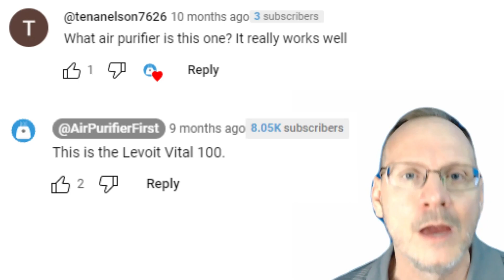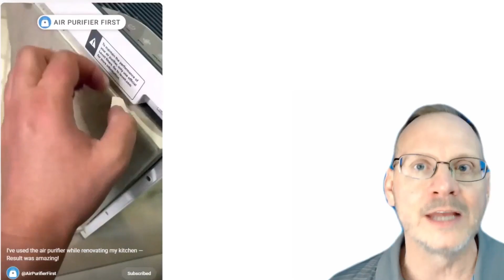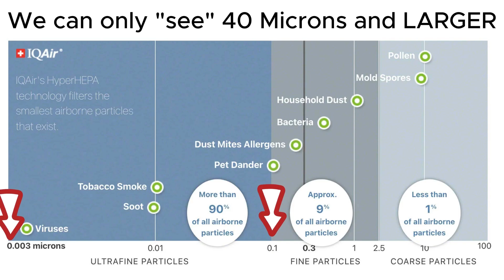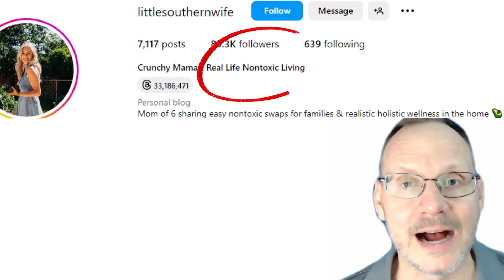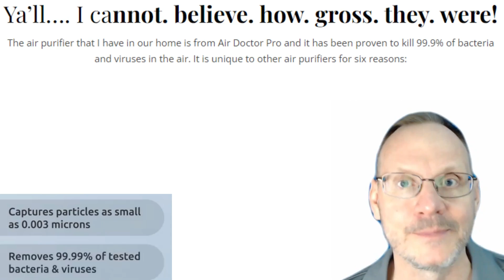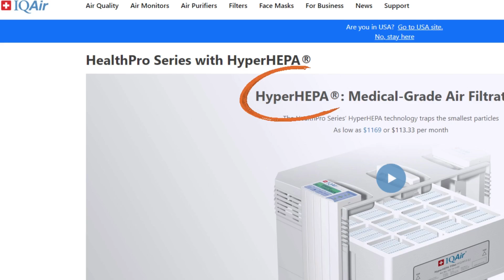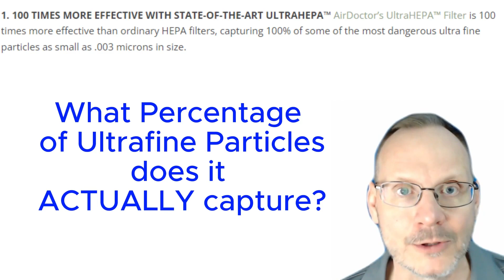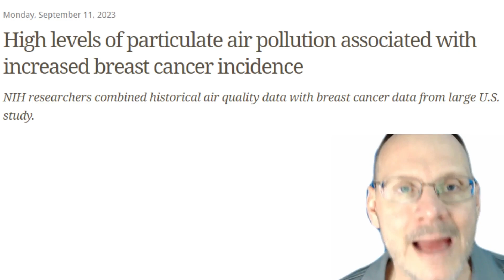The TRUTH About Dusty Pre Filters / Air-Purification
👉 1. BEST AIR PURIFIERS for ASTHMA, ALLERGIES, and DUST RANKINGS
👉 2. BEST AIR PURIFIERS for ULTRAFINE PARTICLES (UFPs) RANKINGS
👉 3. BEST AIR PURIFIERS for WILDFIRE SMOKE

This is a quick video on prefilters and why you should not be impressed with visible dust on any air purifier prefilters or filters.  Some videos out there on the Internet - like to show dirty prefilters on air purifiers and act like it has some significance.  They insinuate that the air purifier must be doing a good job just because you can see dust buildup on the prefilter but that is absolutely not the case.  These are just sensational videos.

All prefilters will accumulate some dust and debris buildup over time - even if you strap a prefilter on a cheap fan without a HEPA filter -  you will also see dust buildup on it.  It does not mean the air purifier is of good quality nor does it mean the air purifier is performing well.

Here is a video from Air Purifier First with a caption that says, “I’ve used the air purifier while renovating my kitchen - result was amazing!” - how is that an amazing result?  You got dust and debris buildup on the prefilter? And there was a lot more dust and debris in the air - probably at least 10 times more than what normally is usually in the air because you are doing a renovation. All air purifiers and even a DIY box fan with a MERV filter strapped to it will get debris buildup during a renovation.

So this is a $110 dollar air purifier.

So the person who commented is obviously impressed with the dusty prefilter.  What is the definition of works well? All prefilters will get a lot of buildup during a renovation, of course. And all prefilters will eventually get dust buildup over time when running in almost any room. The TRUTH About Dusty Pre Filters  Air Purification

Of note- if you are doing a renovation and tearing down walls or something of this nature what you really need to protect yourself and your air quality is something called an air scrubber - Like a dri-eaz HEPA air scrubber - air scrubbers filter at a HEPA level but they have a lot of cfms  -  they basically have a very strong fan so they have a lot of air flow - so they can take  the debris out of the air very quickly during the renovation - instead of having it scatter all over the place.  Air scrubbers are basically industrial air purifiers that are used during renovations. You certainly wouldn’t put a cheap Levoit 100 air purifier in this type of environment - not when you are doing a renovation. There will be tons of larger coarse and smaller ultra-fine particles in your air that you would be exposed to and the levoit would be completely overpowered in this type of environment.  Yes, of course, it’s prefilter is gonna get dirty but it will miss tons of dust and debris that will scatter all over the place.  Coarse Particles.  Even a box fan with a MERV filter strapped to it would get a bunch of debris buildup during a renovation.  The Levoit 100 only has 130 cfm - while the Dri eaz Air scrubber has 700 CFM so the air scrubber has 82% more cfms - 82% more airflow - It’s like having 5 of the Levoit 100s in the room but a dri-eaz HEPA air scrubber will filter much better.  It is an industrial piece of equipment.  Fine Particles. So this individual basically put a weak, cheap air purifier into an industrial setting to show that its prefilter accumulated dust and debris.  That’s brilliant. PM2.5 particles.

 Anybody with any air purification consulting experience would know not to put that air purifier in that type of environment.

And as you may have seen in one of my previous videos - I strapped a prefilter to a cheap fan in my house and look - it accumulated dust and the filter is much lighter in color than what it looks like when it is brand new out of the box. But that certainly does not mean the fan and prefilter are performing at a HEPA level.  It doesn’t even have a HEPA filter - it’s just a fan…  And look at this - this is the prefilter on a Heater that I own.  Look at all the dust accumulation - does that mean my heater is doing a great job of purifying the air? Of course, not.  Its just a heater. Visible dust and debris will most always accumulate on an air purifier’s prefilter but don’t think for one second that means the air purifier is doing a good job of filtering your air.    Air Doctor Pro. Ultrafine particles.

And here is a short video of a guy showing us dust buildup on some type of filter saying “this is proof that air purifiers actually work” - I mean - it just shows large particle dust buildup but it doesn’t actually tell us how well the filter actually works…